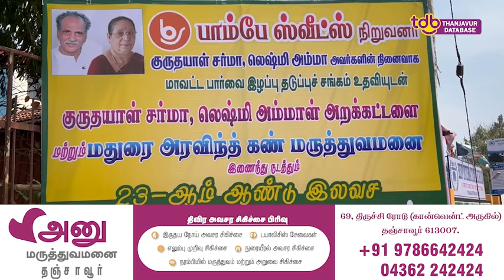தஞ்சை பாம்பே ஸ்வீட்ஸ் & அரவிந்த் கண் மருத்துவமனை 23 ஆம் ஆண்டு இலவச கண் சிகிச்சை முகாம்.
தஞ்சை பாம்பே ஸ்வீட்ஸ் , குருதயாள் சர்மா, லெஷ்மி அம்மாள்  அறக்கட்டளை மற்றும் அரவிந்த்  கண் மருத்துவமனை 23 ஆம் ஆண்டு இலவச கண் சிகிச்சை முகாம்.